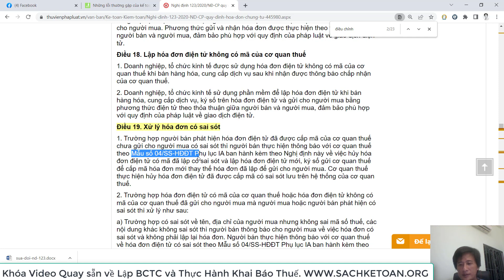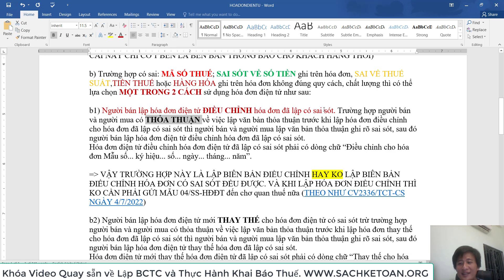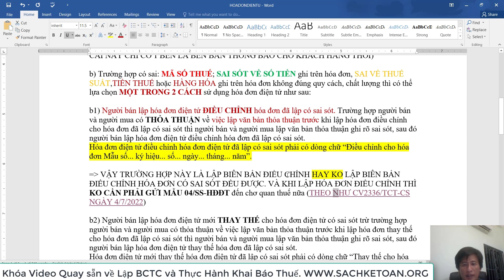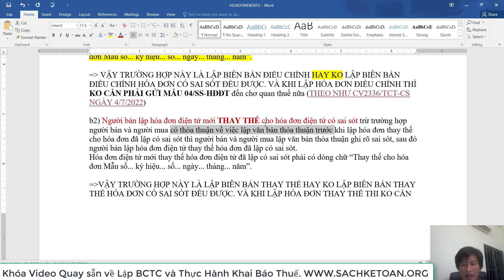Có Lập Biên Bản Điều Chỉnh (Thay Thế) Khi Lập Hóa Đơn Điều Chỉnh (Thay Thế) Hay Không? NĐ123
➤➤➤GIÚP BẠN HIỂU RÕ KHI LẬP HÓA ĐƠN ĐIỀU CHỈNH (THAY THẾ) CÓ CẦN LẬP BIÊN BẢN ĐIỀU CHỈNH (THAY THẾ) HAY KHÔNG?

➡Xem video GIẢI THÍCH CHỈ TIÊU TĂNG GIẢM KHOẢN PHẢI THU. XEM TẠI ĐÂY